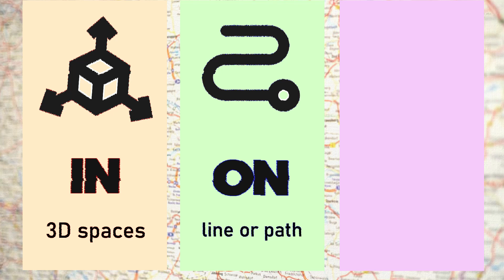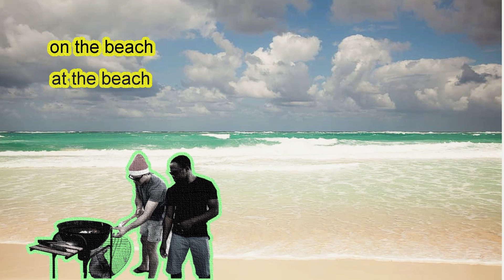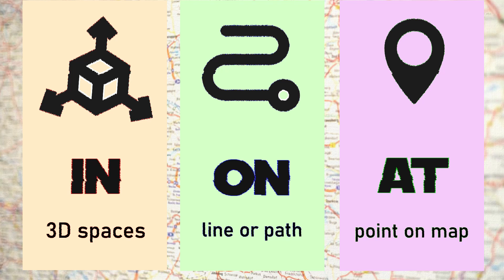How to use prepositions in English Part 2 | "In" "On" "At" for Place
Is it "in," "on" or "at"?

Is there a rule for prepositions in English?

Or at least for prepositions of place?

Good question.

Well, there isn't a rule. But there's a guide.

In this English lesson you'll learn how to use the prepositions "in," "on" and "at" for place.

You'll see why we sometimes say "in the pub" and sometimes "at the pub."

You'll see why we sometimes sway "on the beach" and sometimes "at the beach."

And you'll see why getting stuck in traffic is no fun.

Enjoy this video on prepositions in English.